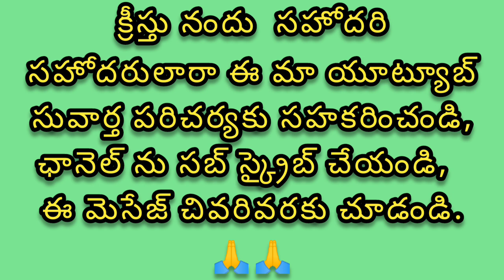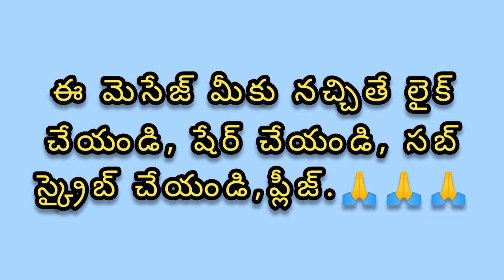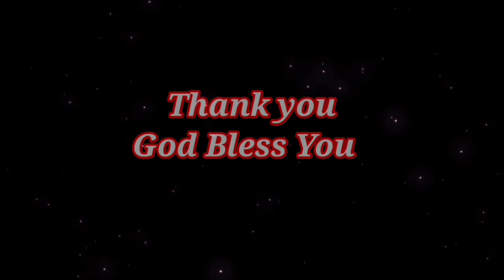Madiriyaina kraisthava sanghamu(మాదిరియైన క్రైస్తవ సంఘము) C.spiritual message by Bro.M.R.Prasad garu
Madiriyaina kraisthava sanghamu(మాదిరియైన క్రైస్తవ సంఘము) Christian spiritual message by Bro.M.R.Prasad garu
Christian devotional message
christian telugu message
christian message